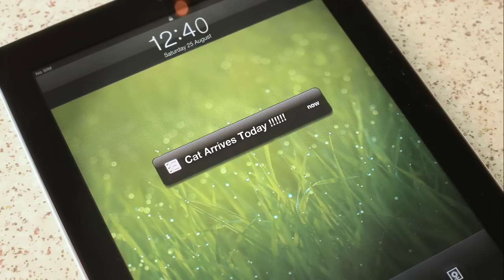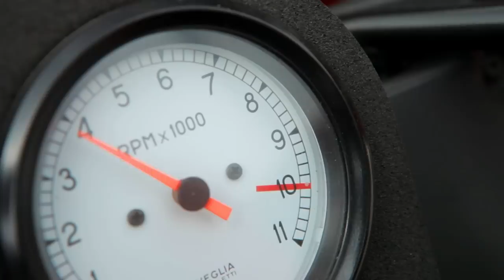Manx Independent Carriers - Headline Video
Manx Independent Carriers is the premier groupage and full load operator serving the Isle of Man.

Founded in 1985 specialising in time sensitive deliveries of Pallets, Parcels and full unit loads we now offer a broad spectrum of services meeting the unique requirements of a prosperous and vibrant Island. The Company collects, sorts and distributes over 3000 packages for delivery throughout the Island on a daily basis.

The Company's operations are diverse and flexible and the staff and directors will always attempt to provide economic and practical solutions for any transport movements that customers may have.